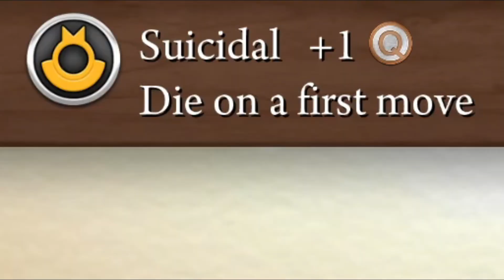Extremely High IQ Gameplay | Quell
To be fair, you have to have a very high IQ to be able to understand the nuances of Quell.